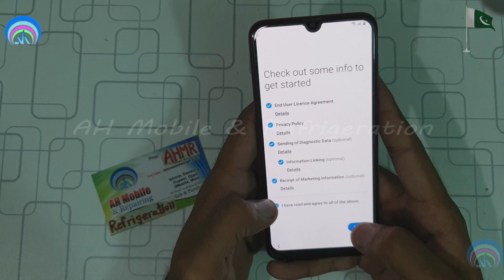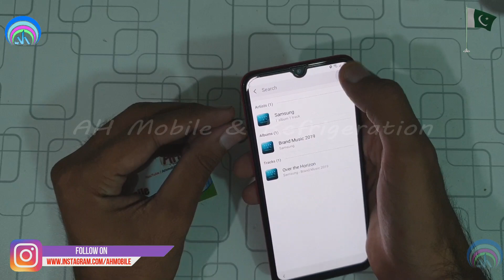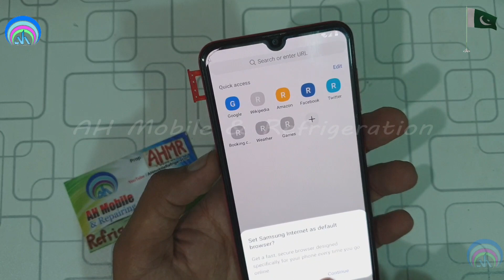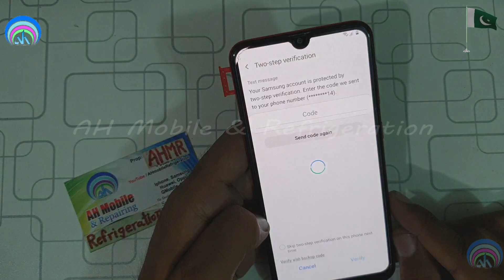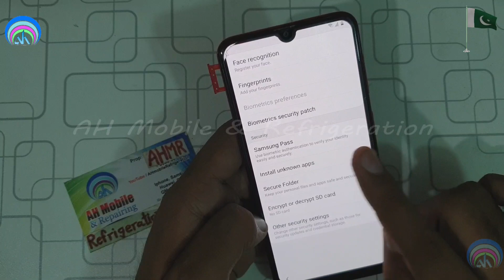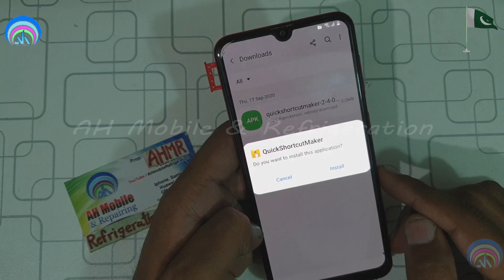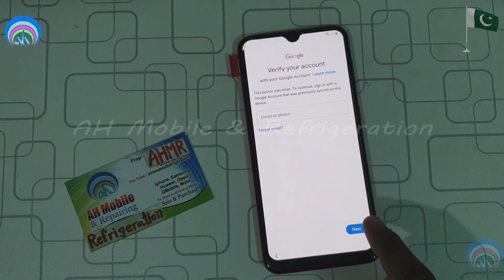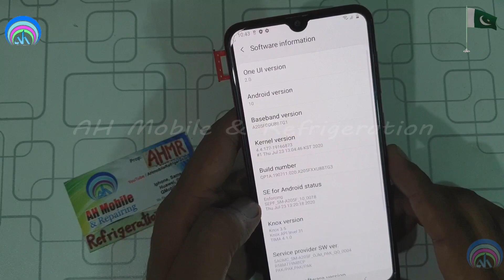Samsung A20 (A205F) U8 FRP Bypass Google Account Without PC | Urdu Hindi